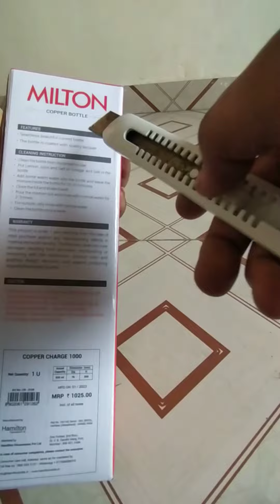Best copper water bottle